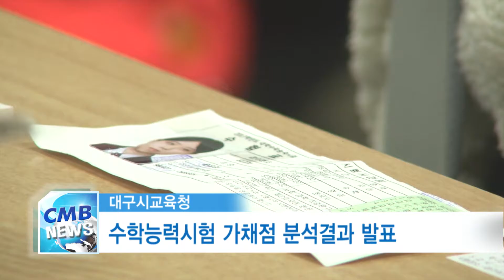[대구뉴스] 2017학년도 수학능력시험 가채점 분석결과 발표